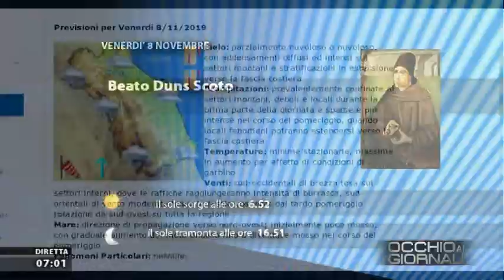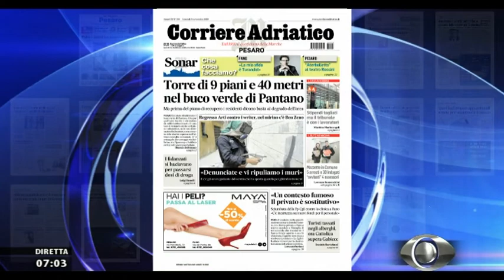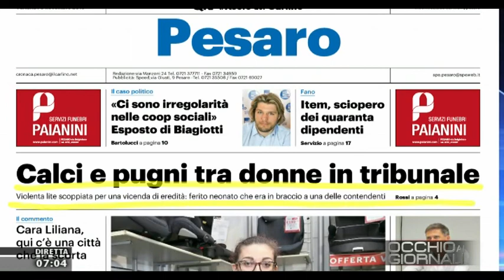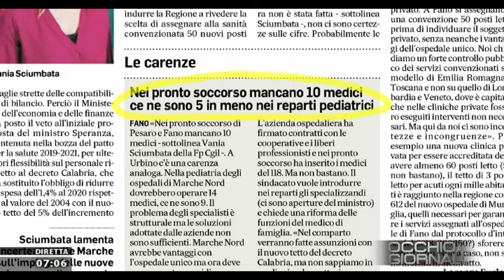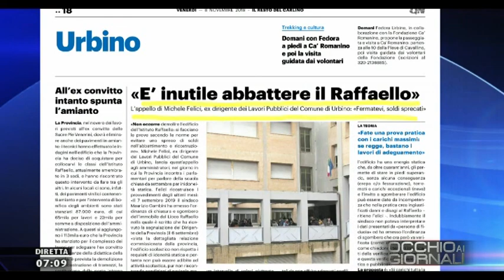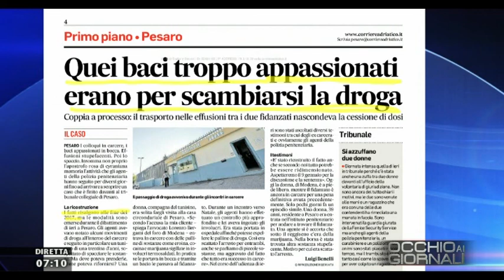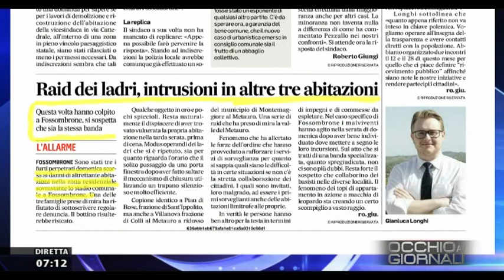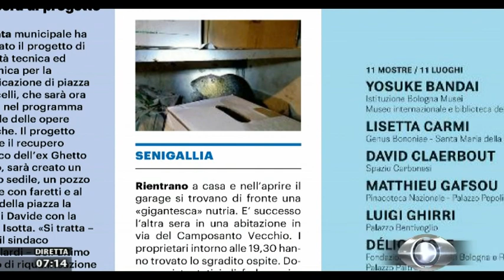Occhio ai Giornali 8 novembre 2019